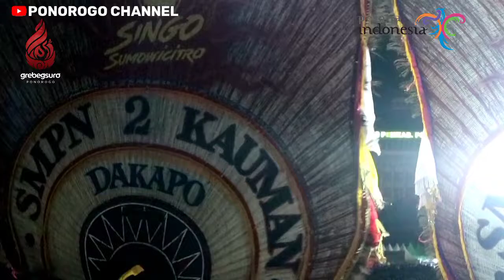KEREN❗MALAM PUNCAK PENUTUPAN GREBEG SURO 2022 MENGHADIRKAN SENI UNTA,KEBO,JARANAN & REOG